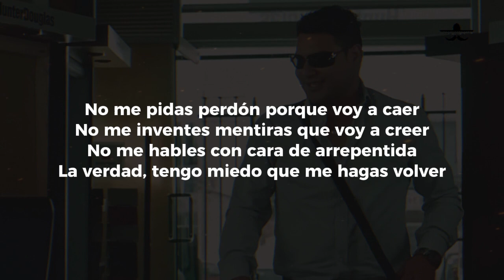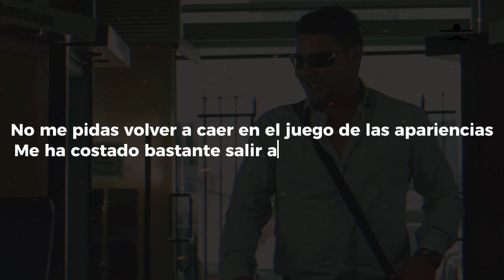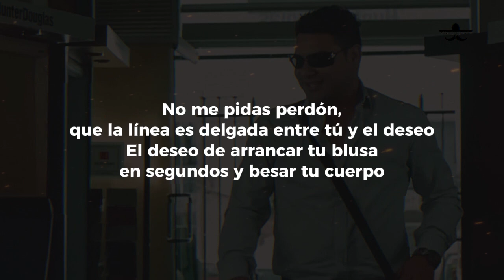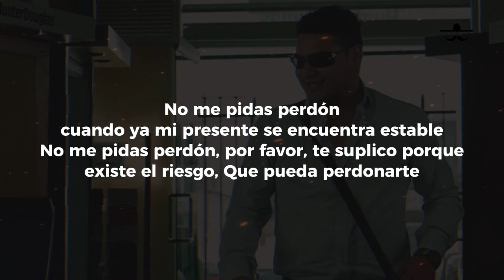BANDA MS - NO ME PIDAS PERDÓN (LETRA)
No me pidas perdón porque voy a caer
No me inventes mentiras que voy a creer
No me hables con cara de arrepentida
La verdad, tengo miedo que me hagas volver
No prometas que vas a cambiar porque quieres volver a mis brazos
Y armar ese rompecabezas de mi corazón en pedazos
No me pidas perdón porque corro el peligro que sí te perdone
Y no quiero hacerlo
No me pidas perdón, que la línea es delgada entre tú y el deseo
El deseo de arrancar tu blusa en segundos y besar tu cuerpo
No me pidas perdón porque soy vulnerable a todos tus encantos
Porque aún te sigo amando
No me pidas volver a caer en el juego de las apariencias
Me ha costado bastante salir adelante y ahora regresas
No me pidas perdón cuando ya mi presente se encuentra estable
No me pidas perdón, por favor, te suplico porque existe el riesgo
Que pueda perdonarte
Que pueda perdonarte